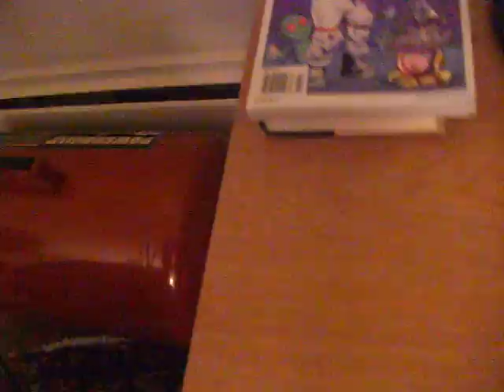Princess/Pea Alarm Clock: Inflation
No ordinary alarm clock: the Princess and the Pea Alarm Clock ("PPAC") leaves no room for snoozing. Inflating a green "pea" under the mattress, the alarm clock makes staying in bed impossible.

In the tin can, a homemade Arduino-compatible board with clock and memory chips handles the alarm clock functions, and a power block under the night stand provides power and relays driving the sprinkler valve or other alarming alarm functions.

In this video, The Princess and the Pea Alarm Clock goes off, inflating the green exercise ball "pea."